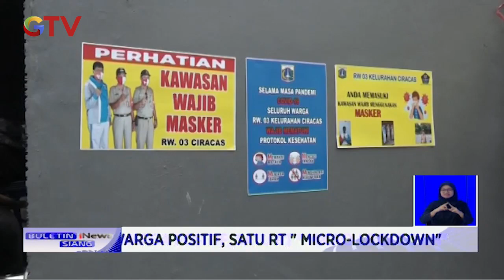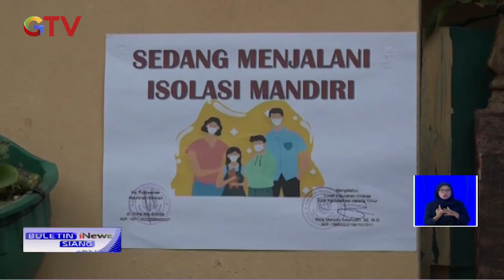14 Warga Positif COVID-19, Tes Gratis untuk Pemudik dan Warga di Ciracas, Jaktim - BIS 20/05